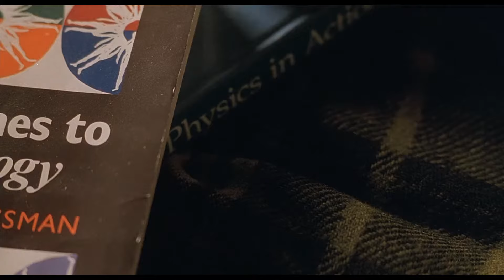Good Will Hunting - therapy scene